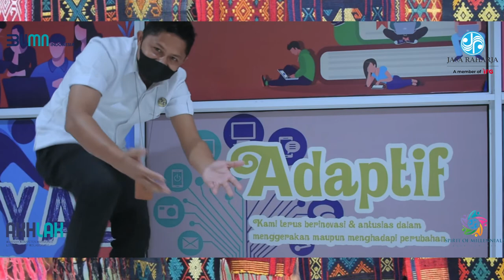Cabang Nusa Tenggara Timur - ENT Tim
Lomba Video Yel - Yel - "AKHLAK"

Creator :
1. Bayu Bagus Pramono - Cabang NTT
2. Laurensius A Suyanto - Cabang NTT
3. Gudiman F Gultom - Cabang NTT
4. Michael Sihaloho - Cabang NTT
5. Alkisa Dwi Septiani - Cabang NTT